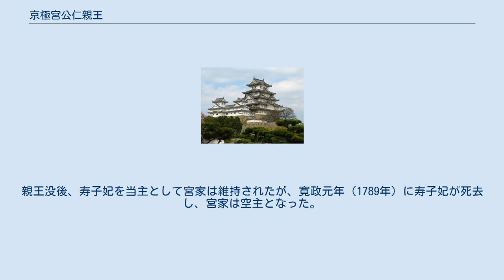京極宮公仁親王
京極宮公仁親王（きょうごくのみや きんひとしんのう、享保18年1月5日（1733年2月18日） - 明和7年6月22日（1770年7月14日））は江戸時代中期の日本の皇族。
京極宮（桂宮）第9代。
京極宮家仁親王の第 1王子。
幼称は若宮、後、寛保元年（1741年）胡佐麿（こさまろ）と改称する。
 寬保2年（1742年）桃園天皇の猶子となる。
延享2年（1745年）2月親王宣下を受け、公仁と命名される。
同月元服して上総太守に任ぜられる。
 同年12月三品に叙せられる。
宝暦3年（1753年）12月二品に昇叙。
翌宝暦4年（1754年）閑院宮直仁親王の第3王女室子女王と結婚し、家仁親王から家督を譲られる。
宝暦6年（1756年）室子女王が薨去し、宝暦9年（1759年）紀州徳川家の徳川宗直の女寿子と再婚する。
 明和7年（1770年）薨去。
38歳。
法名は、清浄観院。
 親王は、王子女に恵まれず、実子は、最初の妃であった室子女王との間に儲けた在子女王（後に一橋治済室）一人だけであった。
親王没後、寿子妃を当主として宮家は維持されたが、寛政元年（1789年）に寿子妃が死去し、宮家は空主となった。